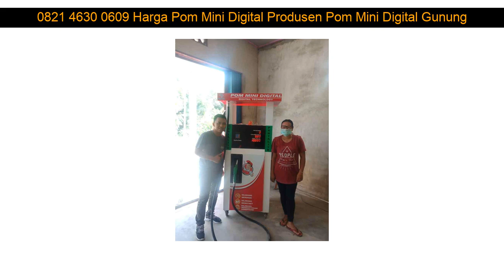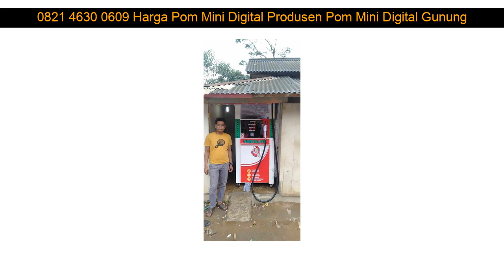0821 4630 0609 Harga Pom Mini Digital Produsen Pom Mini Digital Gunung Kidul Dlingo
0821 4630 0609 Harga Pom Mini Digital Produsen Pom Mini Digital Gunung Kidul Pakualaman

Beberapa fasilitas Distributorpertamini.com yang akan kami berikan kepada anda :

✅ Professional
✅ Praktis
✅ Terpercaya
✅ Gratis Biaya Pemasangan
✅ Gratis Pengiriman
✅ Design Stiker